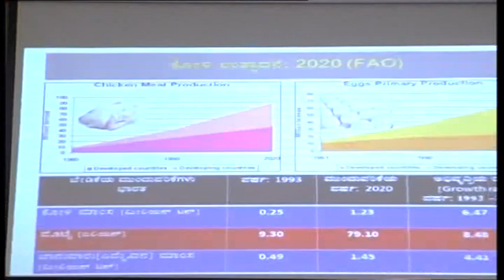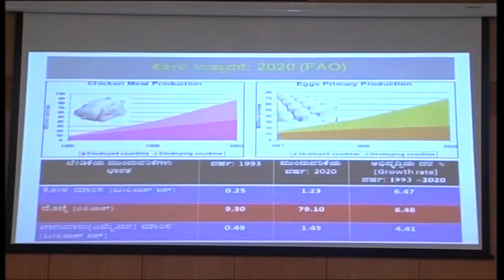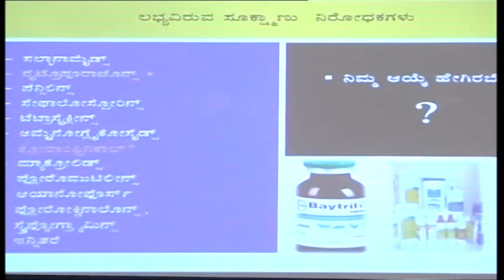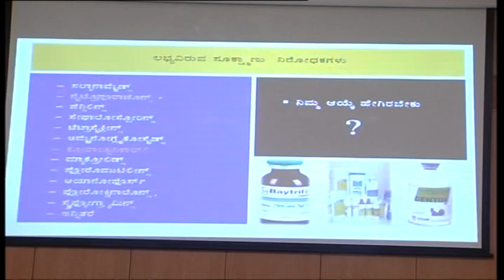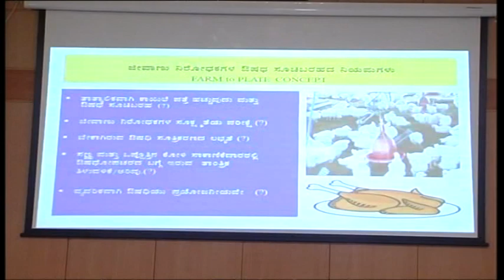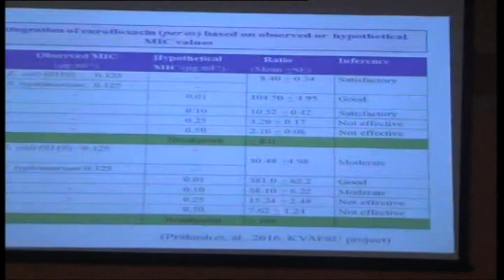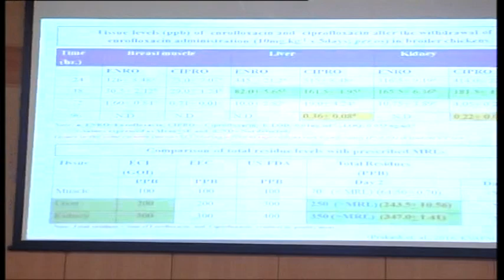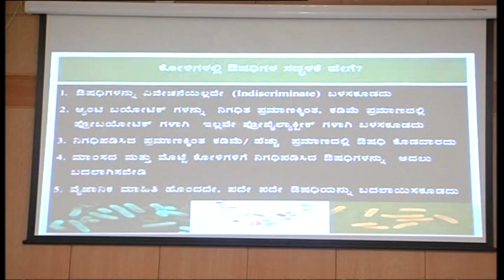Use of Antibacterials in Poultry & its Limitations by Dr.Prakash Nadur - Part-1of2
Watch an informative presentation 'Use of Antibacterials in Poultry & its Limitations' by Dr.Prakash Nadur. This presentation was delivered during the Padmashri Dr.B.V. Rao Memorial Lecture on 26th January 2017.

You may also see the complete ppt by clicking the